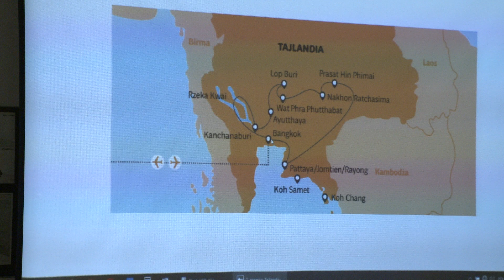Spotkanie z podróżnikiem Romanem Trojanowiczem